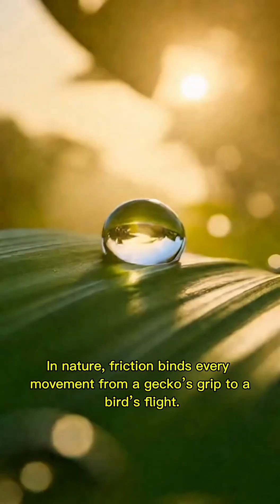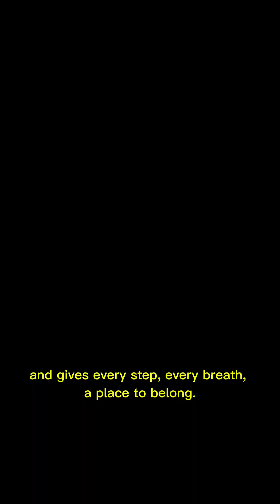What If Friction Suddenly Disappeared? 🌍 The Science Behind a World Without Grip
Imagine waking up one morning and discovering that friction — the invisible force beneath every step — has vanished.

Cars spin endlessly. Oceans surge. Even atoms lose their grip.

🎥 “A World Without Grip” is a cinematic science experiment exploring what would happen if one of the universe’s most essential forces simply ceased to exist.

Based on real physics and scientific research, this short film takes you from a single step on a wet street to the rotation of the Earth itself, revealing the role friction plays in holding reality together.

🔬 Topics featured:
• Static and kinetic friction in human motion
• Mechanical traction and torque
• Gecko adhesion and air drag in ecosystems
• Planetary tidal friction and rotational coupling
• Atomic friction and electron–phonon interactions

🎧 Narrated in cinematic IMAX tone, generated with AI-powered realism using ElevenLabs and Sora 2.

👉 PageUnknown